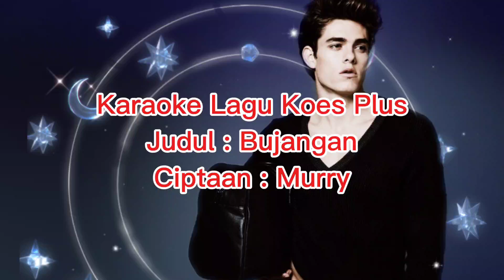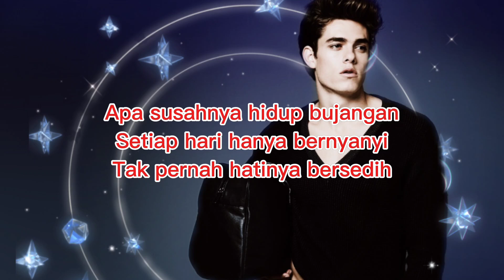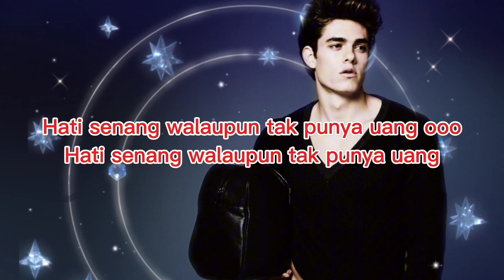Karaoke Lagu Koes Plus | Bujangan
Ciptaan Murry

Lirik :

Begini nasib jadi bujangan
Ke mana mana asalkan suka
Tiada orang yang melarang

Hati senang walaupun tak punya uang
ooo

Apa susahnya hidup bujangan
Setiap hari hanya bernyanyi
Tak pernah hatinya bersedih